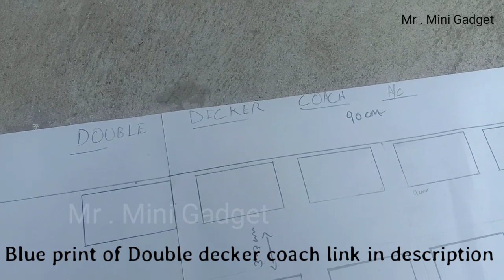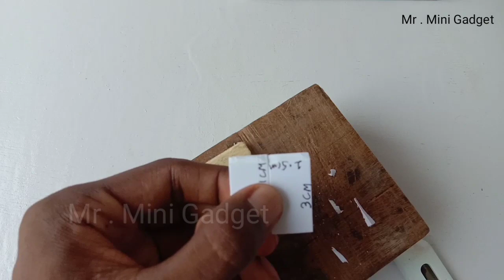Double Decker Coach Making Part 1 | How to make a train | LHB Coach Model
How to make a Double Decker Coach

Material Required :-

1.Sun board
2.Flex kwik

Blueprint link:-

If you want more videos on different types of models you can comment as on video in comment section and support me